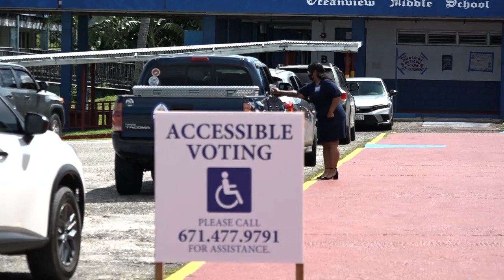Canvassing with KUAM: island's youngest voters share their hopes for the general election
The youth are the island's future leaders. And our quest to find out their interest and involvement in politics brought us to the Guam Community College’s campus.  Will these students be casting their ballot in the general election?